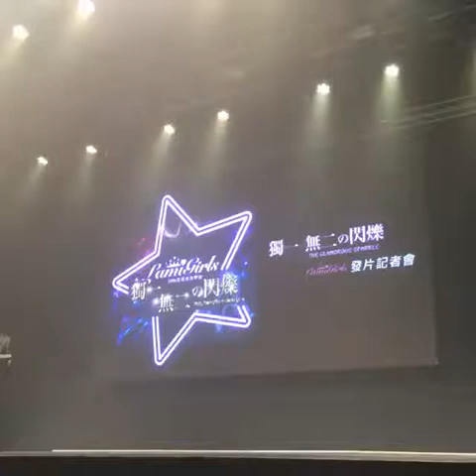LamiGirls 「獨一無二的閃爍」發片記者會直播！